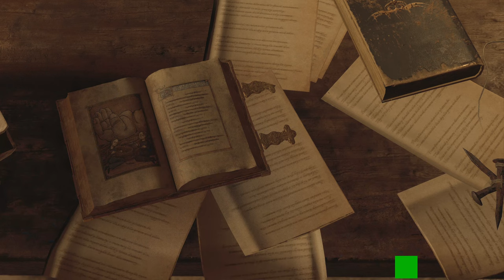Resident Evil 4 🧟 Let´s play #11 // Bolzenwerfer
Wir spielen Resident Evil 4. In dieser Folge gehen wir erstmal einem seltsamen Geräusch nach, nachdem dabei aber natürlich nichts herumkommt, benutzen wir den Schlüssel für die Kirche. Doch auch da war nicht viel los, da kommt der Händler gerade recht und nun kaufen wir auch den Bolzenwerfer.

In diesem Teil wird die Tochter des amerikanischen Präsidenten Graham von einer religiösen Gruppe namens Los Illuminados entführt und nach Spanien verschleppt. Agent Leon Scott Kennedy wurde damit beauftragt, nach Spanien zu reisen und herauszufinden, wo sich Ashley Graham aufhält, sie zu befreien und zurückzubringen.

Entwickler: Capcom